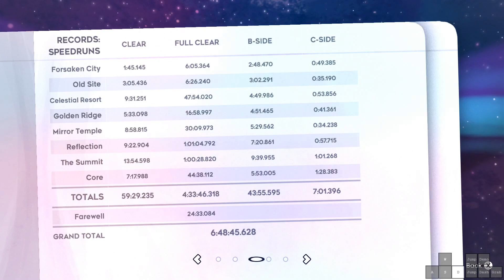[Celeste] Farewell - Golden Strawberry (no dash trigger skip)